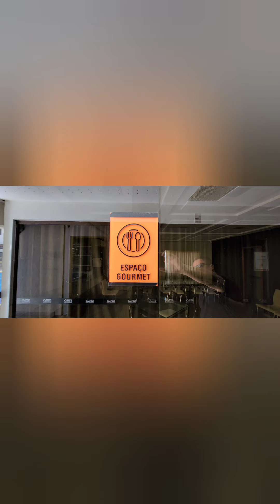Stilo Residencial Clube Rua Alecrim 1 Quarto Aluguel.